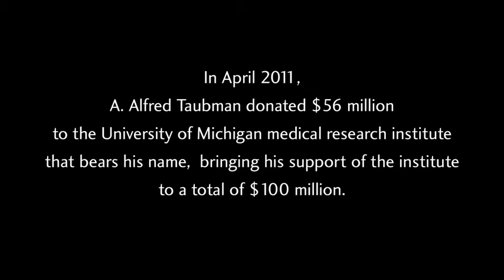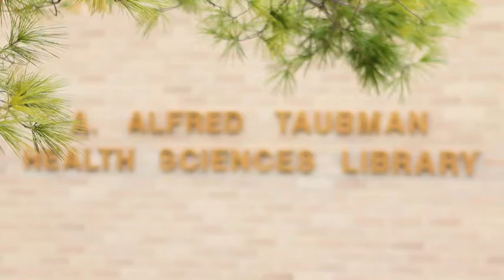A. Alfred Taubman increases his support for medical science institute at U-M to $100 million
A. Alfred Taubman has become U-M's largest individual donor, with total giving of more than $142 million. His latest gift of $56 million to the A. Alfred Taubman Medical Research Institute, announced today before the University's Board of Regents, will bring his support of innovative medical science at the University of Michigan to a total of $100 million.